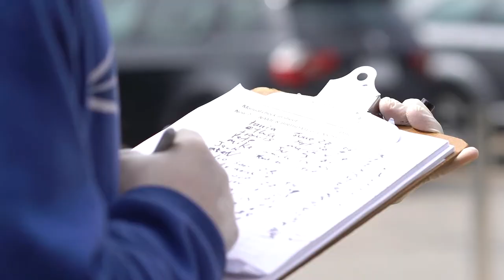Welcome to the Daily Bread Family!